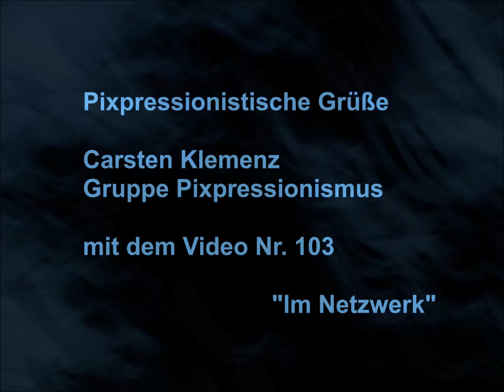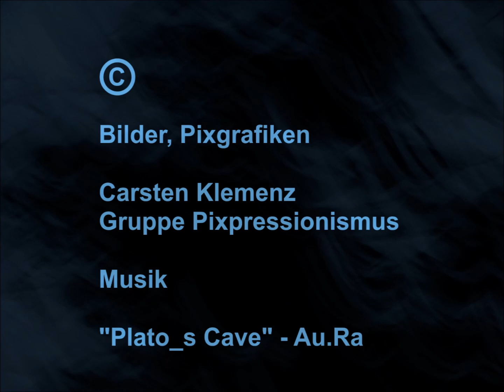Im Netzwerk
Ein Beitrag vom 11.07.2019 aus der Gruppe Pixpressionismus.
Netzwerke – Fluch oder Segen?